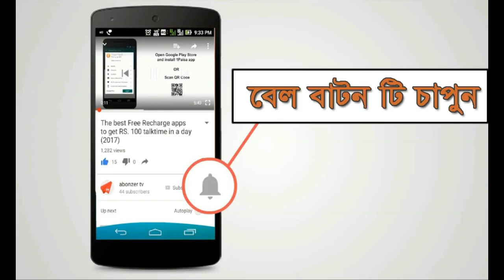Which Type Of Patients are Seen More।। কোন জোড়ায় বেশী হাড় ক্ষয় হয়?